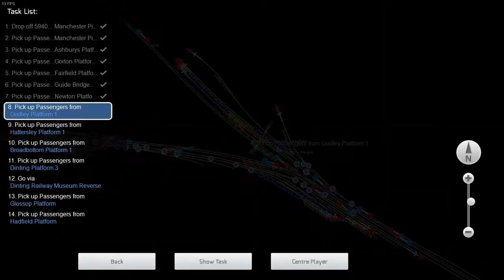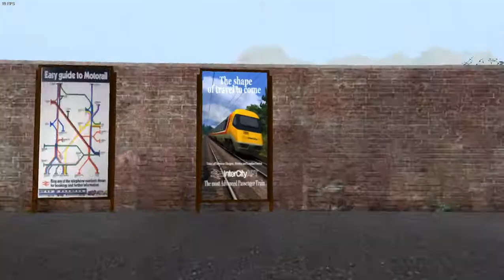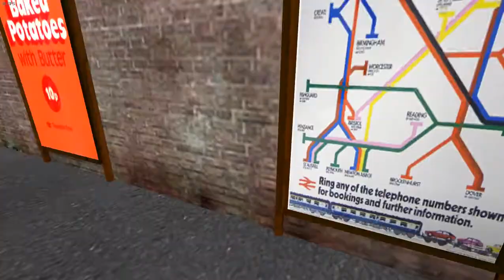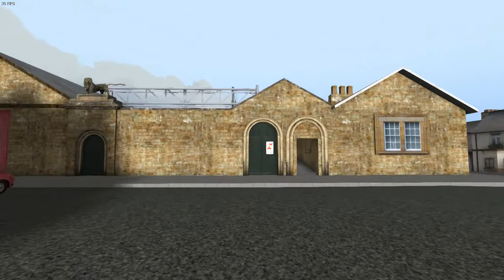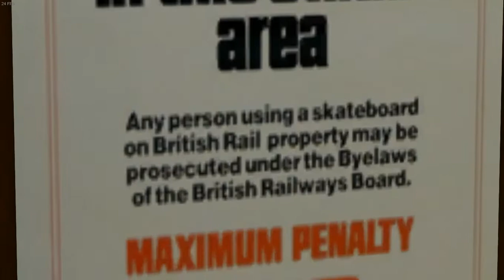Train Simulator 2020 - Woodhead Electric Railway in Blue - Class 506 Stopping Service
Today we are returning to a train that I quite enjoy - the British Rail Class 506. These units ran from 1954 to 1984, and were built for the sole purpose of running commuter services from Manchester Piccadilly to Hadfield. Today, this route is operated by Class 323's.

In this video, we are taking a single 3-car Class 506 from Manchester to Hadfield via Glossop - a distance of 14.62 miles. On the way, we will be stopping at the following stations:

Ashburys
Gorton
Fairfield
Guide Bridge
Newton
Godley
Hattersley
Broadbottom
Dinting
Glossop
Hadfield

Glossop is the station where you have to change ends and head off the way you came. Some of the services out of Hadfield go straight to Manchester without calling at Glossop.

The scenario I was playing for this recording is called 'Class 506. 2H88 Piccadilly to Hadfield'. It's a Steam Workshop scenario made by '7817'.